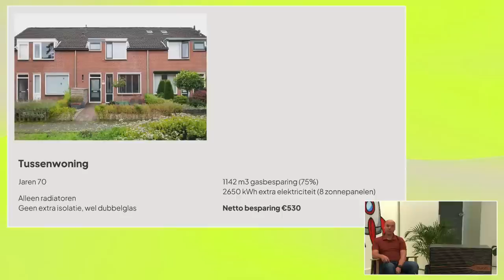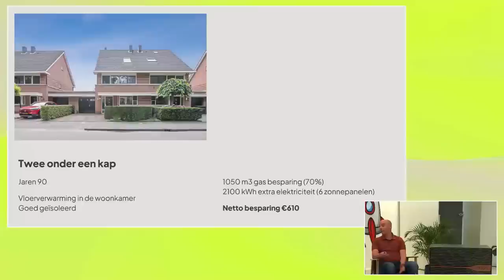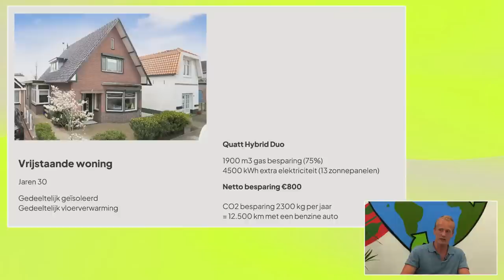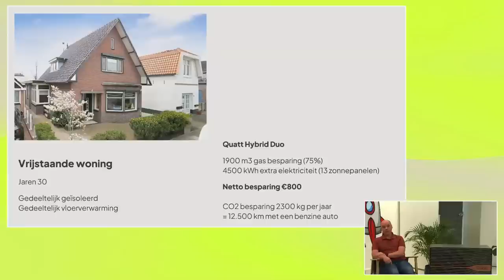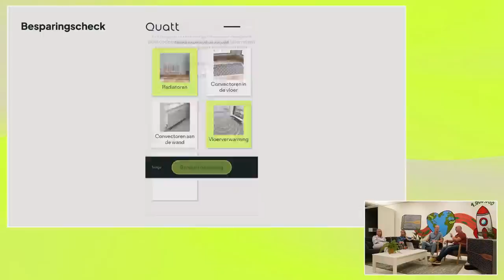Quatt Webinar Augustus 2023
Welkom bij het Quatt webinar! Luke Otto en Zita Schimmelpenninck gaan je alles over de installatie en techniek van Quatt warmtepomp vertellen.

We zijn verheugd om aan te kondigen dat Iris, een klant van Quatt, zich bij ons zal voegen als speciale gastspreker om haar ervaringen te delen.

We sluiten het webinar af met de mogelijkheid om vragen te stellen.

Overzicht van video:

00:00 - Start webinar
00:27 - Start & introductie
02:19 - Hoe werkt een warmtepomp?
04:47 - Waarom wil je nu een hybride warmtepomp?
06:35 - Waarom heb je voor een warmtepomp gekozen?
08:00 - Waar liep je tegenaan tijdens de installatie?
09:20 - Hoeveel kan je besparen? En waar is dat afhankelijk van?
14:47 - Hoe werkt het proces van bestelling tot installatie?
17:44 - Perspectief van klant van het proces van bestelling tot installatie?
18:49 - Waarom is de wachttijd voor klanten voorheen langer dan nu?
19:40 - Wat moet er gebeuren voordat Quatt geïnstalleerd kan worden?
21:30 - Waarom is Quatt goedkoper dan de meeste concurrenten?
23:47 - Kan je met Quatt helemaal van het gas af?
26:30 - Vragen vanuit de kijkers
26:46 - Kan Quatt ook zonder CV ketel draaien?
27:46 - Welke service/onderhoudsmogelijkheden bieden jullie aan na het verstrijken van de garantie termijn?
29:22 - Kan Quatt trillingvrij op de eerste verdieping worden gehangen met beugels?
30:25 - Hoeveel geluid maakt Quatt?
30:52 - Kan de Quatt op 7 meter geïnstalleerd worden?
31:22 - Wat is de wachttijd voor installatie?
31:40 - Hoe zijn de besparingsberekeningen berekend?
33:20 - Kan Quatt ook koelen?
35:02 - Werkt Quatt ook met een Tado thermostaat?
36:20 - Is bevestiging op een schuin dak mogelijk?
37:40 - Heeft de klant een huisbezoek of een online gesprek gehad?
38:40 - Hoeveel geluid maakt de pomp?
40:01 - Wat kan je zien in de Quatt app?
41:00 - Hoeveel kan je besparen met Quatt?
42:13 - Is het verstandig om te wachten op een systeem dat ook kan koelen?
43:20 - Hoeveel mensen werken er bij Quatt?
45:11 - Heeft Quatt een OpenTherm aansturing?
46:13 - Er wordt gesproken over een 4kw en een 6kw, hoe zit dit?
47:25 - Wat is het grootste verschil tussen Quatt en andere warmtepompen?
48:46 - Moet er een buffervat geïnstalleerd worden bij all-electric?
50:19 - Hoeveel onderhoudt heeft Quatt Hybrid nodig?
54:01 - Kan Quatt werken met zoneverwarming?
55:21 - Wat is de COP waarde van Quatt?
56:27 - Komen er updates aan van Quatt waar ik beter even op kan wachten?
57:13 - Gaat de CV ketel ook langer mee als Quatt is geplaatst?
57:50 - Wat is er aan onderhoud nodig bij Quatt?
59:59 - Gaan jullie uiteindelijk ook externe installatie bedrijven toegang geven tot Quatt?
1:01:47 - Wat voor impact heeft het als er straks overal warmtepompen staan?

Nog even op een rijtje wat je gaat leren tijdens het webinar:

Hoe andere klanten hun Quatt installatie hebben ervaren: Wat goed ging & wat beter kon.
Alles omtrent garantie, betrouwbaarheid, geluid, installatie en terugverdientijd.
Hoeveel een gemiddeld huishouden bespaart, en hoeveel elektriciteit Quatt Hybrid gebruikt.
Waarom de Quatt begint met hybride, en hoe we in de toekomst zullen uitbreiden naar all-electric.